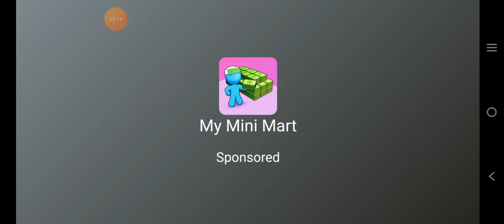Android Klondike Adventures Video Game Play Free Online | Klondike Part 161 By Techno Gamers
Techno Gamers bring the Klondike Part 161 or more precisely Klondike Adventures play online. You will enjoy this play Klondike adventures online game. There are many Klondike adventures video game available but here you will enjoy the Klondike adventures play free online.

Klondike adventures android game. It means you can find the Klondike adventures Google play easily. The game Klondike adventures have many interesting features which will entertain you. So it’s better to watch Klondike adventures game online before playing.

The Klondike Google play is one of the best games on mobile. This is the reason why the Google play Klondike is the most downloaded game on android. So let’s enjoy this video about the Klondike adventure game and then download this Klondike android and play.